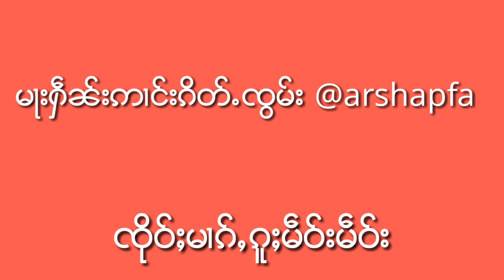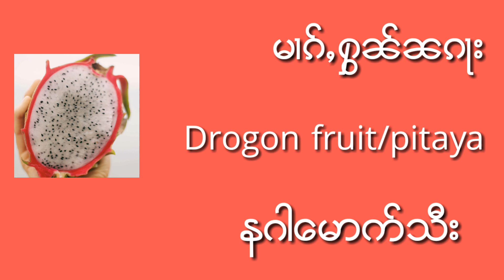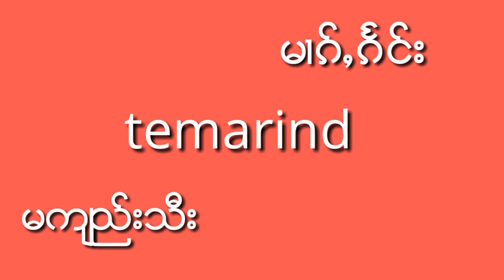ႁဵၼ်းဢၢင်းၵိတ်ႉEp-5 ชื่อผลไม้ทั้งหมดเป็นภาษาอังกฤษ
ၸုိဝ်ႈမၢၵ်ႇမႆႉၵူႈမဵဝ်း ဢၼ်ဢမ်ႇပႃးၼ်ႂးၼႆႉေၵႃႈေတမီးထႅင်ႈတၢင်းၼမ်
အသီးအမျူးရဲ့အေခါ္အေဝါ္/အဂႅလိပ်စကားေလ့လာြခင်း